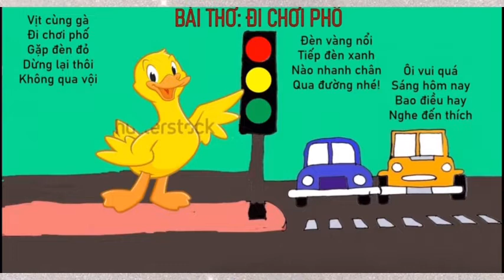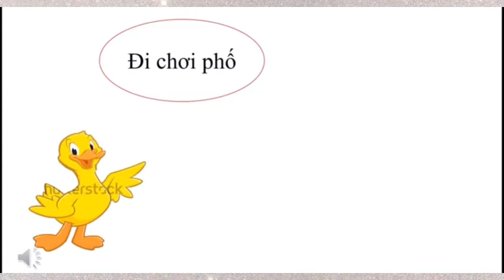Tên bài: Thơ “ Đi chơi phố” giáo viên Mã Thị Chinh- Trường MNTH